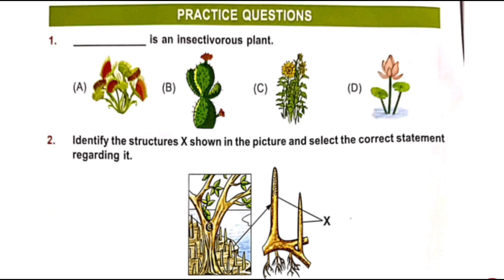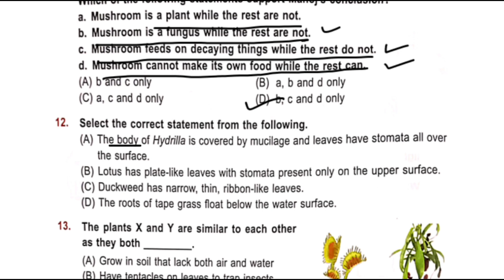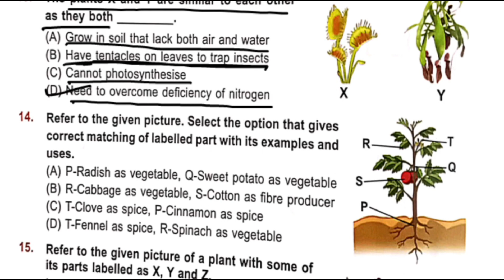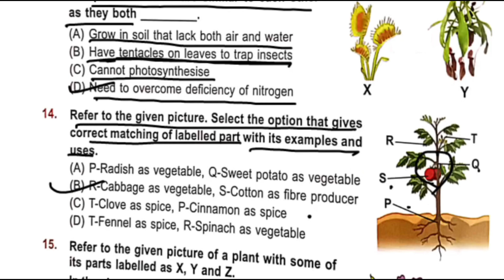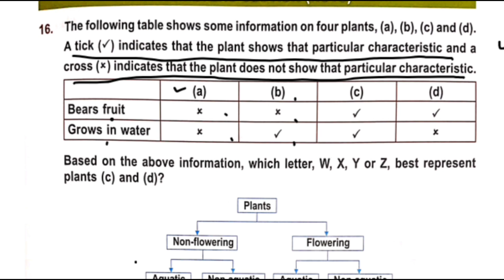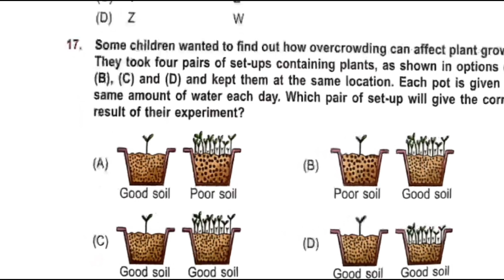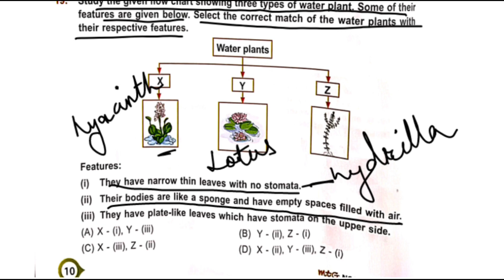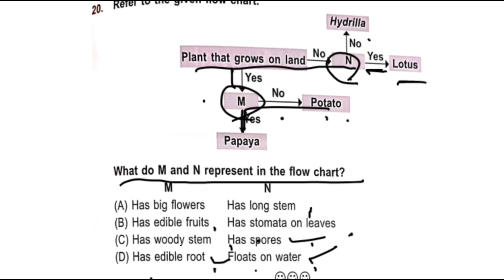Class 4 Nso Science Olympiad (2024-2025) |Plants Chapter 1 Plants|SOF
Class 4 Nso Science Olympiad (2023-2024) |Plants | Science Olympiad | SOF | NSO

In this chapter we are going to study about Plants.

Class 4  NSO , Science Olympiad (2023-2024) solved with explanation , SOF Sample paper|